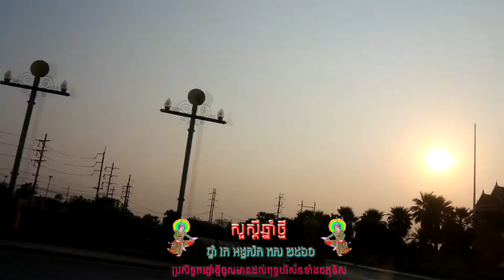refugees khmer krom play game tranditional of happy Khmer new yeari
for searching verything